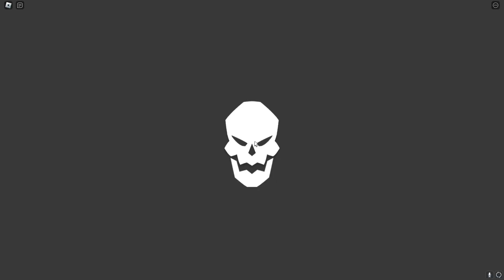Mastering GORO GORO Fruit in EVERY One Piece Roblox Game..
In this video, I play different one piece games using the rumble rumble no mi fruit in order to become as powerful as possible!

Idea Inspired by @WinterKloudz